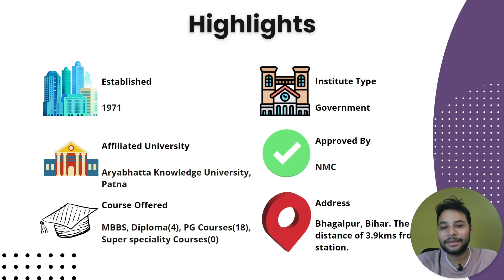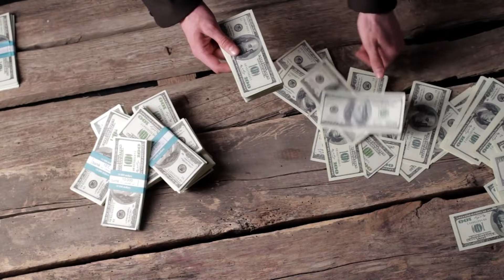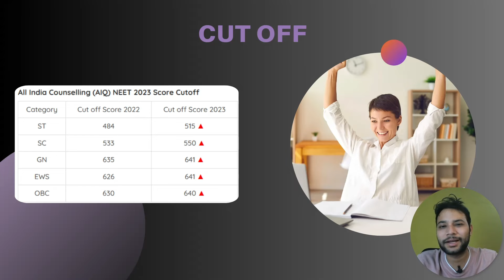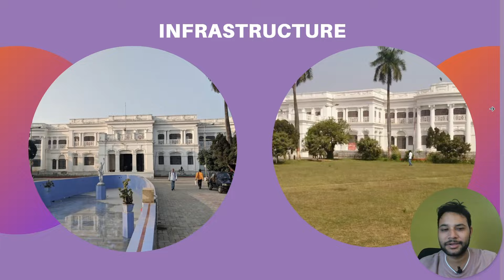JLNMC Bhagalpur Medical College Review🔥 | Fee | Cut Off | Seats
education,
college reviews,
mbbs colleges,
college,
engineering colleges,
college review in hindi,
acha gyan,
CollegeInformation,
CampusInsights,
CampusLife,
AdmissionsGuidance,
UniversityExploration,
CareerGuidance,
CollegeComparison,
BestColleges,
StudentAdvice,
EducationTips,
DegreePrograms,
CampusTours,
students,
medical,
engineering,
graduations,